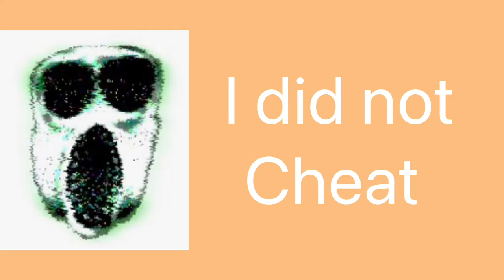If DOORS Monsters Can Chat| Episode 6| Forgive Figure